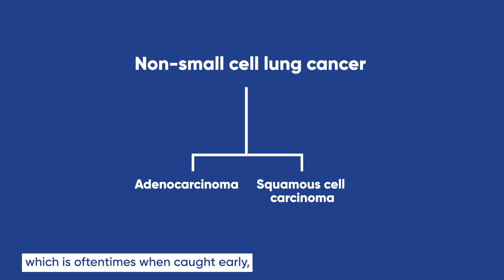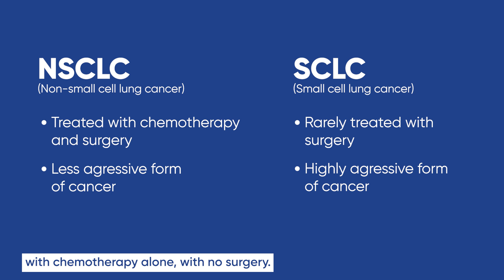What Are the Two Types of Lung Cancer? Small Cell vs. Non-Small Cell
Lung cancer isn’t one-size-fits-all—there are two major types, and knowing the difference could be lifesaving. Non-small cell lung cancer (NSCLC) makes up the vast majority of cases and can often be treated with surgery if caught early. Small cell lung cancer (SCLC), on the other hand, is more aggressive and usually requires chemotherapy. Watch to learn how these two types develop, how they’re treated and why early detection matters.

Follow the link to schedule a lung cancer screening near you